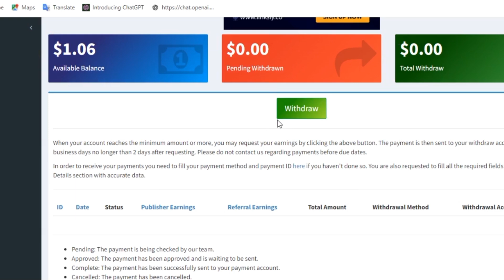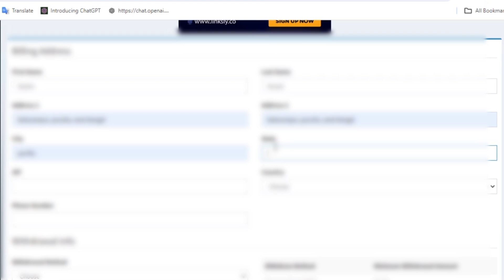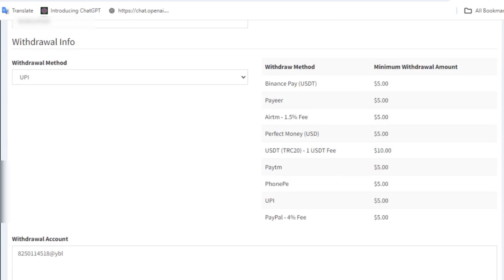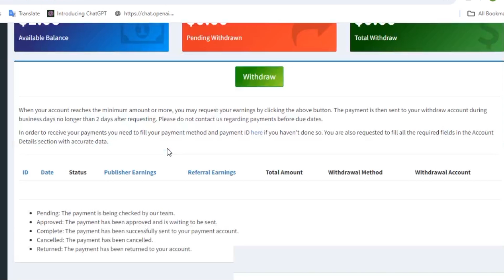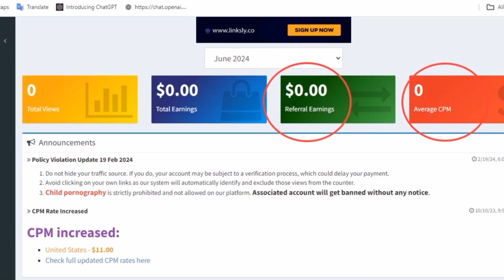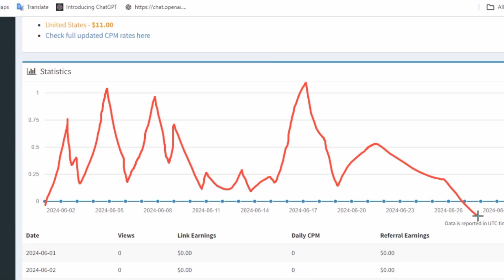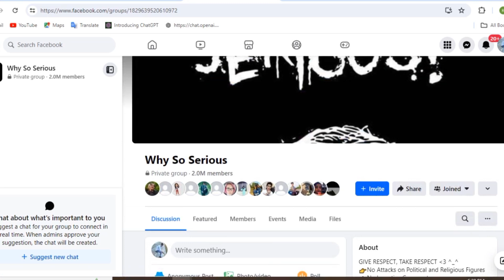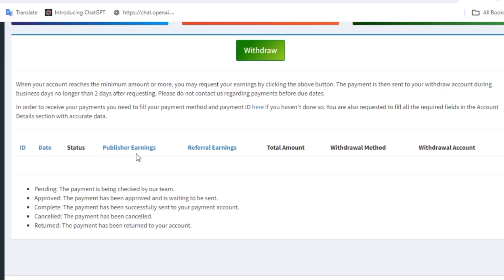Per click 0.50$ Dollar | click earning website | mobile se Paisa kaise kamaye | make money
I'm use this element:-
canon 200d
maono mic

easy earn app se paise kaise kamaye
news pie app se paise kaise kamaye
online paisa kaise kamaye